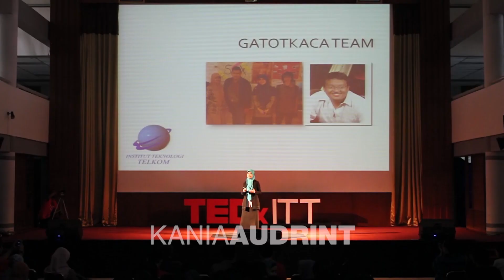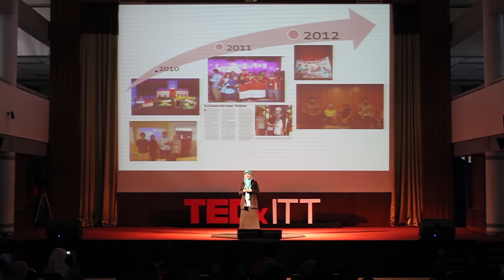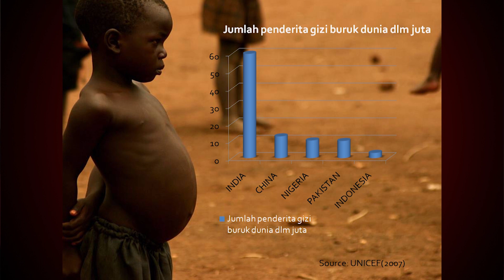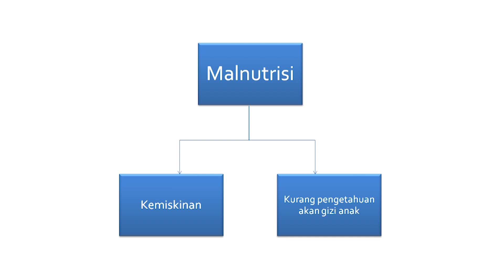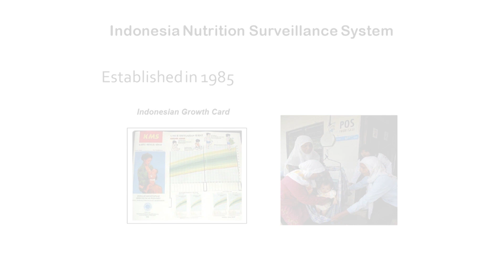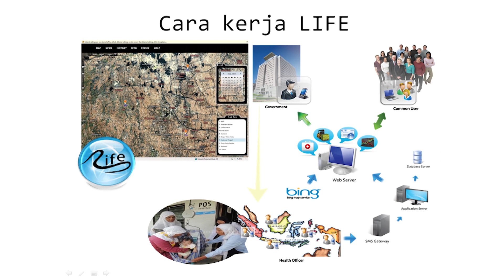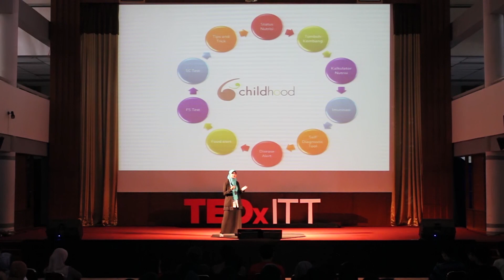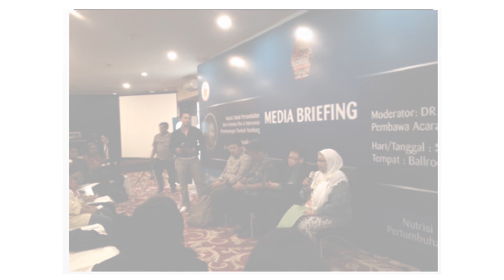A Digital Attempt Eradicating Malnutrition: Kania Audrint (Gatotkaca Team) at TEDxITT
A group of ITTelkom  students who won Jakarta Imagine Cup 2011 held by Microsoft in Jakarta.  The member are Dody Qory Utama (leader, ITTelkom lecturer), Kania Audrint (Informatics Engineering), Anggun Meka Luhur (Telecommunication Engineering), Arganka Yahya. They made an applicatioin, a healthily cell-phone, which is used to monitor the children nutrition. Not only made the juries agreed that their innovation is the best from the other, but it made Gatot Kaca as a delegation for International Imagine Cup 2011 in New York.